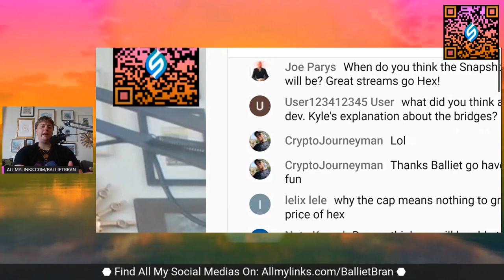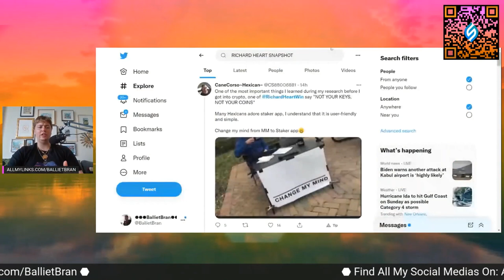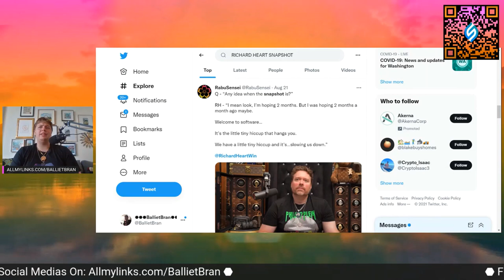WHEN WILL THE PULSECHAIN PULSE SNAPSHOT/BLOCK OCCUR??? JOEPARYS BALLIETBRAN HEX.COM🪐💲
Amazon book:

Allmylinks.com/BallietBran
BallietBran.com